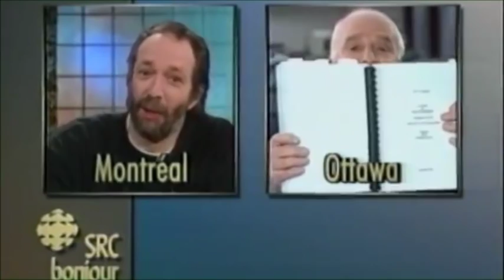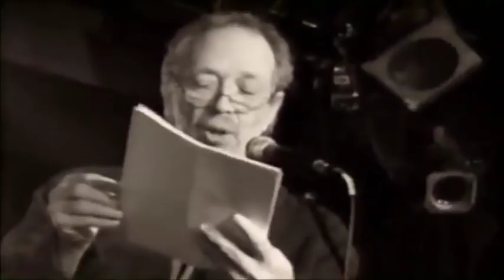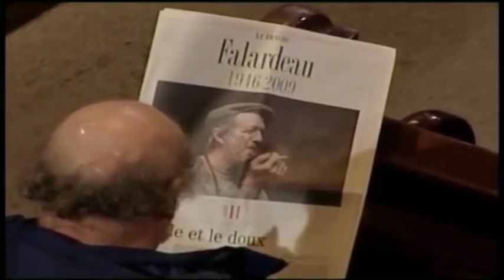Pierre Falardeau - Extrait Documentaire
À travers des images d'archives et les témoignages de certains de ses proches, les cinéastes Germán Gutierrez et Carmen Garcia font le portrait du cinéaste et polémiste Pierre Falardeau, décédé le 25 septembre 2009. Célèbre pour sa lutte en faveur de l'indépendance du Québec et pour ses oeuvres Elvis Gratton, Le party et 15 février 1839, entre autres, le réalisateur s'est inscrit comme un défenseur de la liberté d'expression et a connu sa part de controverses Ses nombreuses prises de position en auront fait une personnalité publique aussi appréciée que décriée.